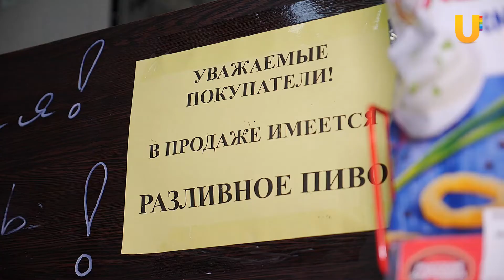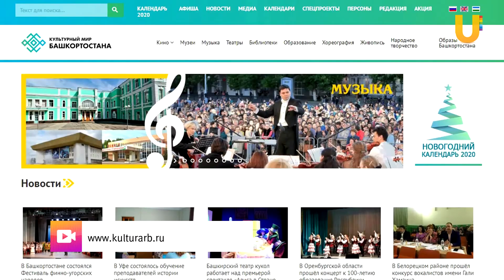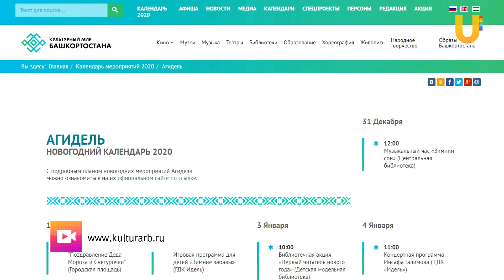UTV. Запрет на продажу алкоголя, полмиллиона за лучший ледовый городок и пиксельные елки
В Башкирии появятся пиксельные ёлки. Их установят на центральных площадях 9-ти городов республики.  В доме правительства рассказали, как регион готовится к Новому году и какие сюрпризы ждут жителей республики.